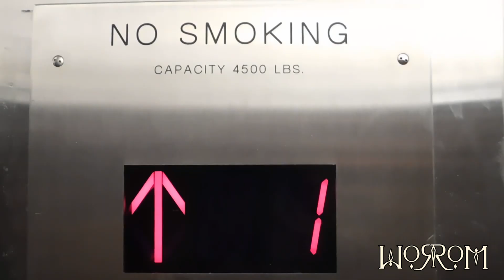Dichotomy by WoRRoM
Dichotomy tiré de l'album Elements de WoRRoM. Une division ou un contraste entre deux choses qui sont représentées comme étant opposées ou entièrement différentes. CD ou album numérique en vente en suivant ce lien

Dichotomy from WoRRoM's Elements album. A division or contrast between two things that are represented as being opposed or entirely different. CD or digital album on sale by following this